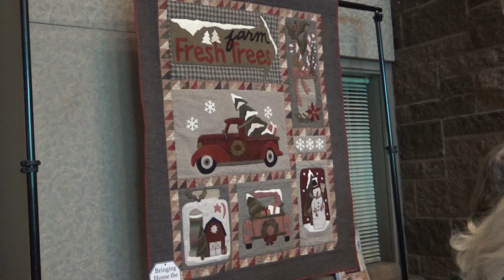Quilter's Affair 1st Day of School and the Stitchin Post Annex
Truck Full of Joy, 1st day of class at the Quilter's Affair!